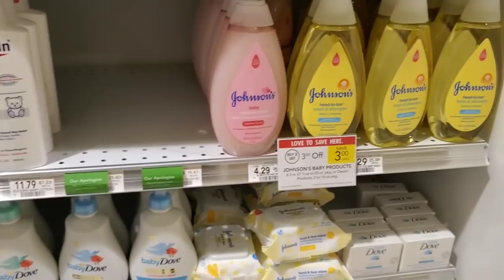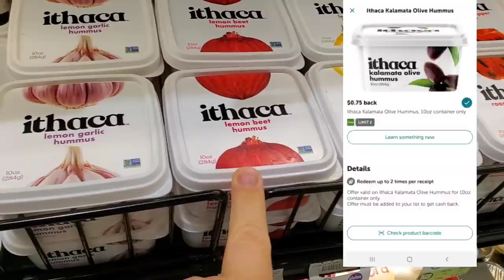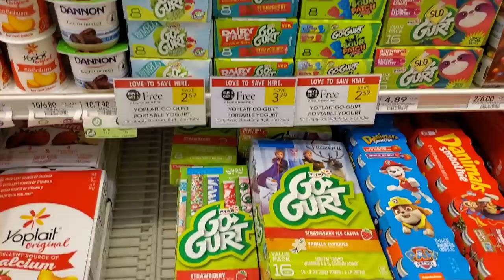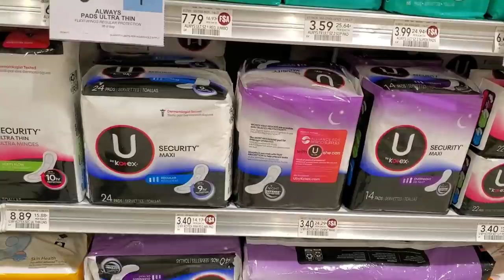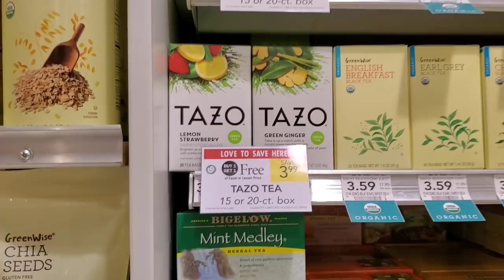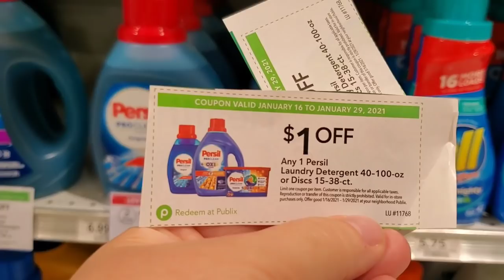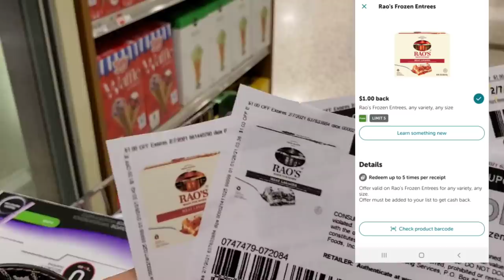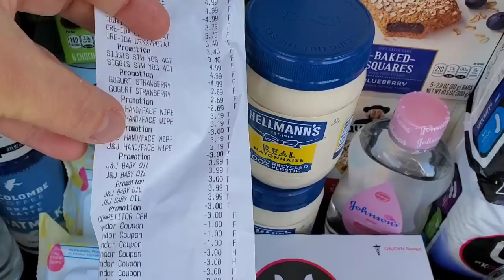Publix Extreme Couponing Haul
Publix Couponing Haul for the week of 1/28/21